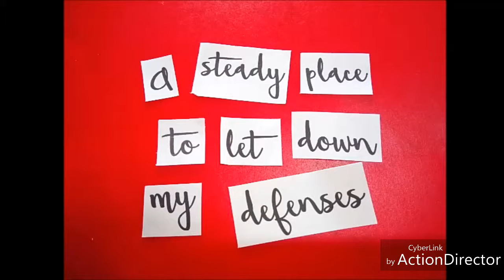Consequences Lyric Video Stop Motion (c) Cheska Cabato